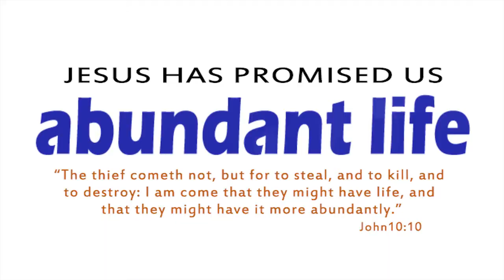Life is a Puzzle!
Ministry advertising our belief God wants the believer to enjoy the good life.  This video celebrates the abundant life promised by Christ.